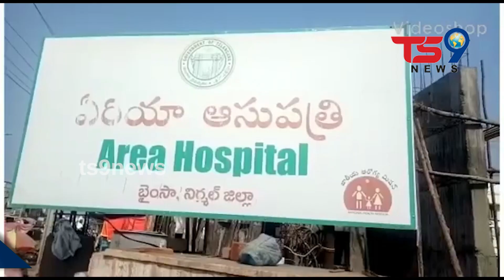మొగిలి గ్రామానికి చెందిన ఆరు నెలల గర్భిణికి పురిటి నొప్పులు.. ఇంట్లోనే ప్రసవం